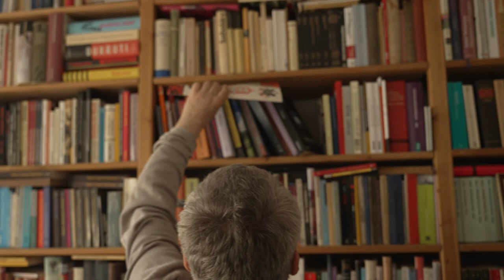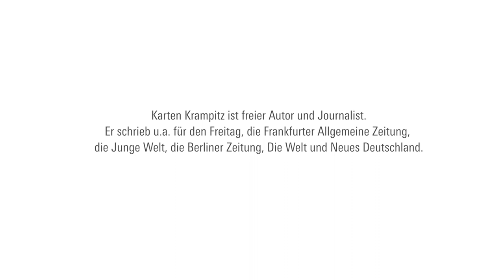Lux like Lebensweg #3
Karsten Krampitz ist freier Autor und Journalist. Er engagierte sich viele Jahre in der Obdachlosenarbeit, holte in den Neunzigerjahren sein Abitur nach und studierte Geschichte, Politik und Neue deutsche Literatur. Er war Stipendiat der der Rosa-Luxemburg-Stiftung und wurde im Jahr 2015 am Institut für Geschichtswissenschaften der Humboldt-Universität zu Berlin promoviert. Seine Dissertation beschäftigt sich mit dem Staat-Kirche-Verhältnis in der DDR infolge der Selbstverbrennung des evangelischen Pfarrers Oskar Brüsewitz.

Ehemalige Stipendiat*innen im Porträt

Nicht immer geradlinig, aber immer mutig, spannend und oftmals überraschend anders. So sind die Lebenswege unserer ehemaligen Stipendiat*innen. In dieser Videoserie geben einige von ihnen Einblick in ihre Geschichte: Wie hat das Stipendium der Rosa-Luxemburg-Stiftung sie geprägt? Wie ging es nach dem Stipendium für sie weiter und wo stehen sie heute?